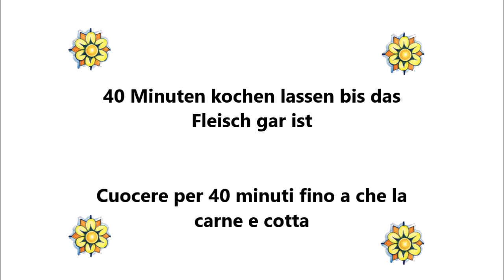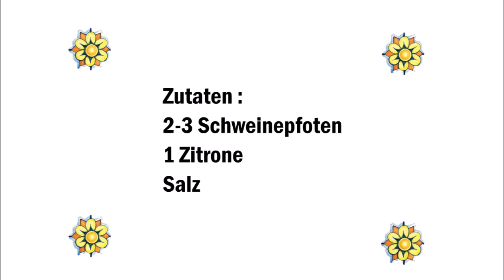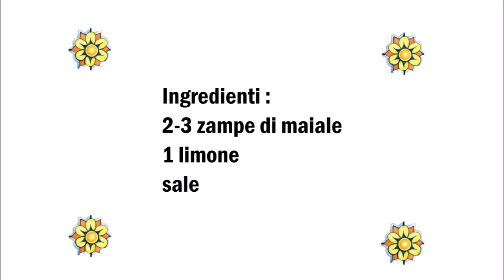Schweinepfoten nach sizilianische art , Zampe di Maiale alla siciliana ( Sizilien / Sicilia )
Deutsch :
2-3 Schweinepfoten
1 Zitrone
Salz

Schweinepfoten waschen und in ein Topf mit Wasser und Salz geben.
Die Schweinepfoten 40 Minuten kochen bis das Fleisch gar ist.
Danach die Pfoten auf em Wasser nehmen, die Zitronen über die Schweinepfoten auspressen und servieren.

Italiano :
2-3 zampe di maiale
1 limone
sale

Lavare le zampe di maiale e mettetele in una pentola con acqua e sale.
Cuocete le zampe di maiale per 40 minuti finché la carne è cotta.
Dopo di che togliete le zampe dal'acqua, spremere i limoni sopra zampe di maiale e servire.